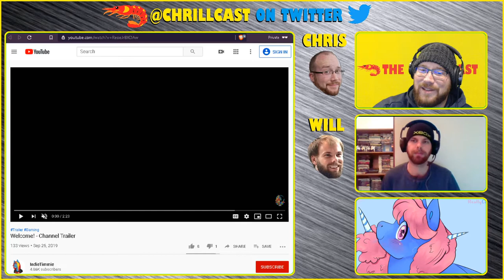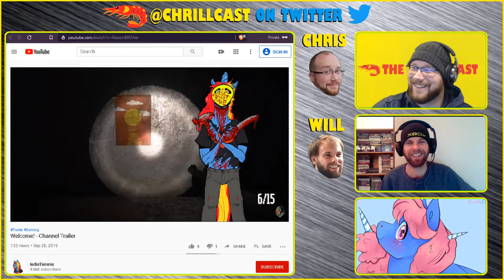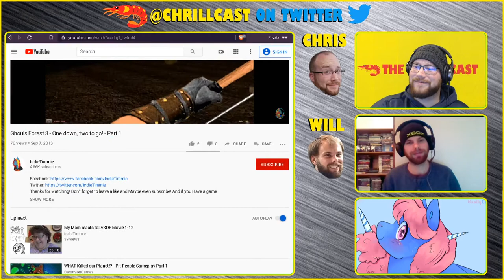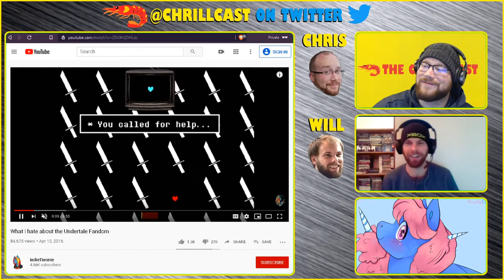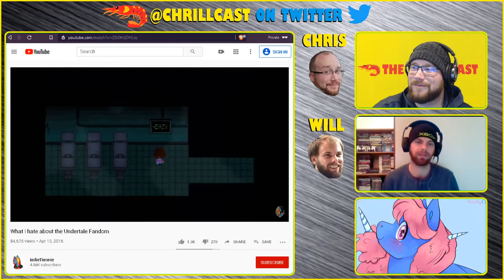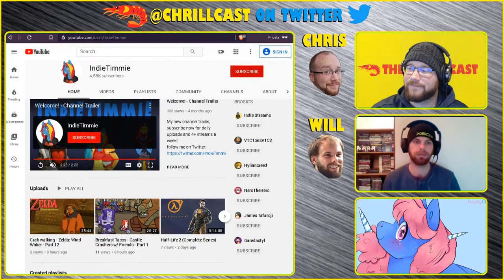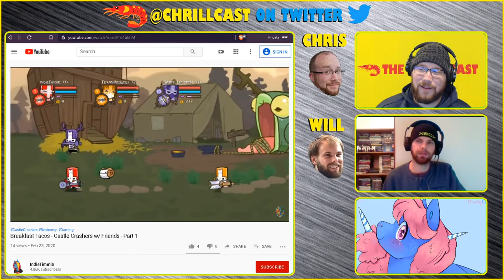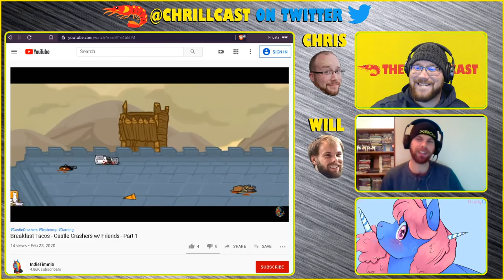"INDIETIMMIE" [Feat. Doodle Bug] - 'TUBER TUESDAY - The CHRILLCAST Ep. #43.2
The CHRILLCAST Ep. #43.2 [Feat. Doodle Bug] - 'TUBER TUESDAY - "INDIETIMMIE"

Chris, Will & Doodle Bug talk about IndieTimmie for 'TUBER TUESDAY.